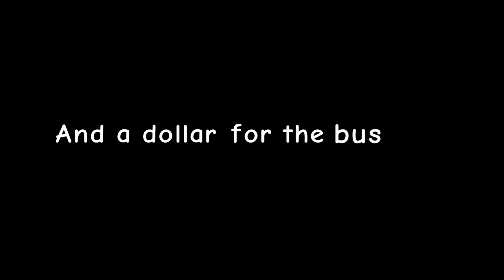•Cupid meme• (flipaclip)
Gosto de explorar varias comunidades e áreas de  animação, e muito antes de criar esse canal...eu gostava (e ainda gosto) de "memes com música" ou só "memes" pra algumas pessoas, (porém...de Animação e não de piadas kkkk)

provavelmente o meu canal não terá só vídeos de toon vlog, mas também de memes com música (porque eu gosto muito)...

se inscreve aí vlw :)

música/song: Cupid
Cantor/singer: Jack Stauber